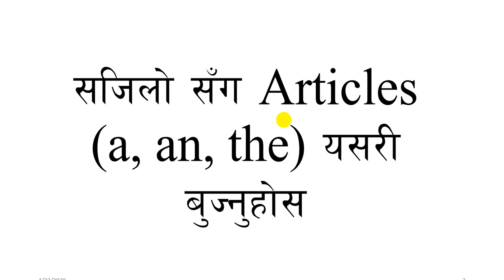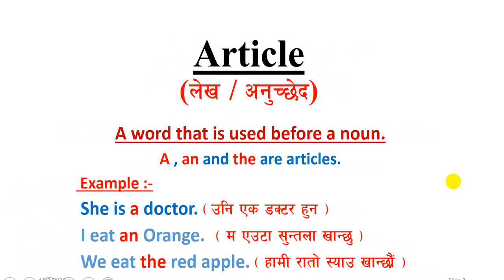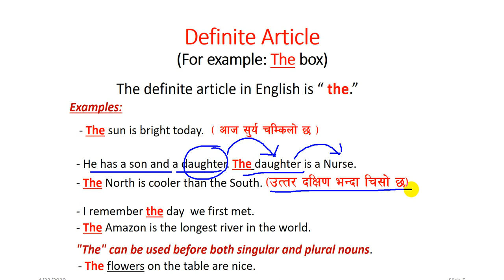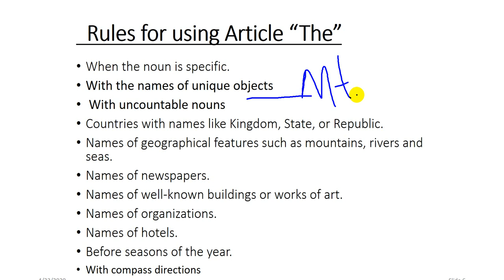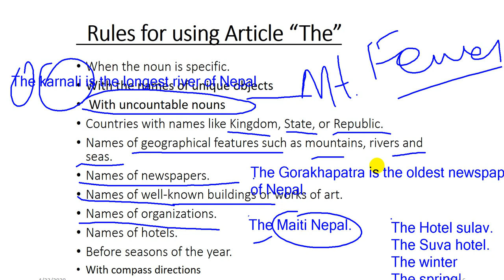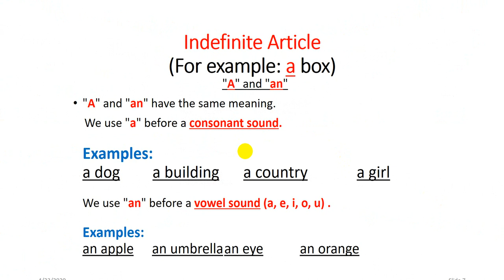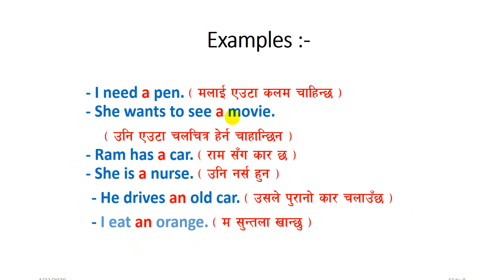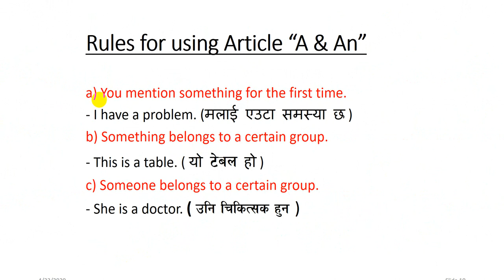A, An, The (Articles) II English Grammar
This video is the video tutorial about the articles with suitable rules and examples.